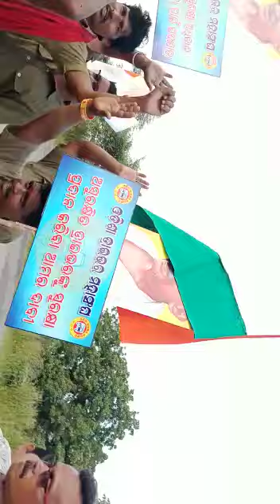odisha drivers mahasangh jindabad 🙏🙏🙏